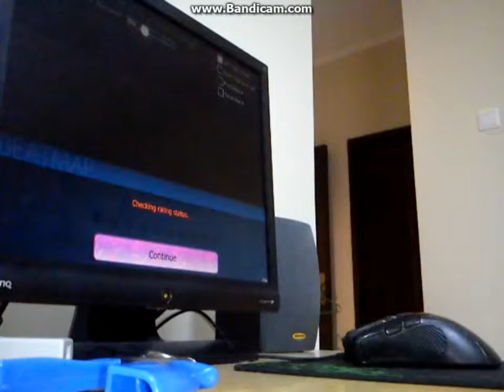osu! DECO*27 feat.Marina - Aimai Elegy [Crazy Xier] (Mouse Only)